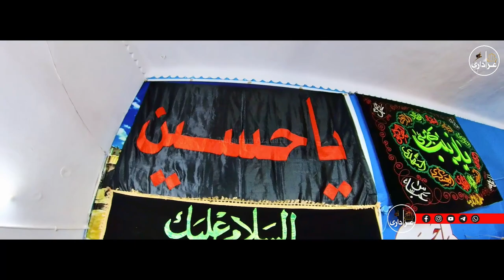Anjuman Al Abbas , Hyderabad | Shabbedari | Manzil E Karbala | Nagaram Azadari | 2022 / 1444H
Anjuman Al Abbas , Hyderabad , India
Shabbedari - 2022 / 1444H

Location - Manzil E Karbala , Nagaram , AP
Country - India

If Video Or Audio Wanted To Be Removed , Let Us Know.

Copying Our Logo , Art Work , Video Titles , Tags , Description , Thumbnails , Channel Name (Similarly) Are Strictly Prohibited.

© Copyright Takedown Notice ©

Uploading Any Of Our Audio & Visual Content On Any Website , Channel & On Social Media Without Our Permission Is A Copyright Violation.

Nagaram Azadari Does Not Take Responsibility If Your Website , Channel
Or Social Media Is Shutdown Due To Our Copyright Take Down.

IMPORTANT NOTICE